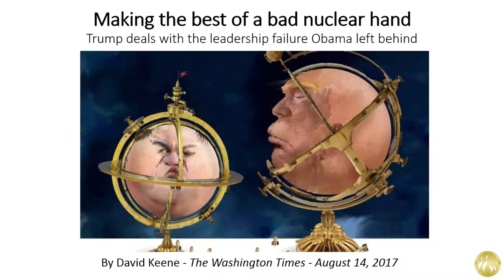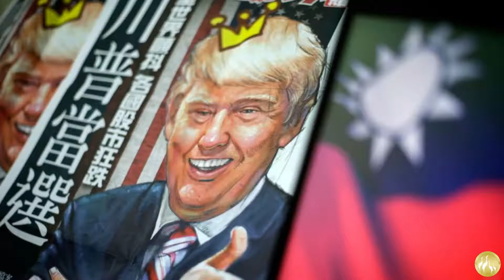Making the best of a bad nuclear hand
By David Keene - The Washington Times - August 14, 2017
Trump deals with the leadership failure Obama left behind
That so many of the nation’s leading Democrats believe President Trump poses a greater threat to world peace than the mad dog leader of a nuclearized North Korea says more about them than either the president or Kim Jong-un.